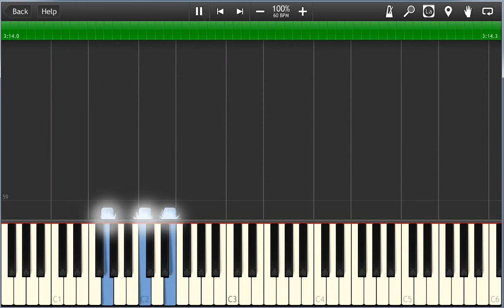LET IT BE by The Beatles | SYNTHESIA by Eben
LET IT BE by The Beatles